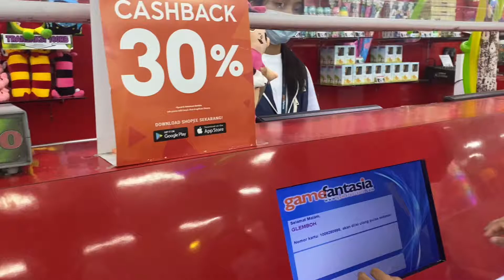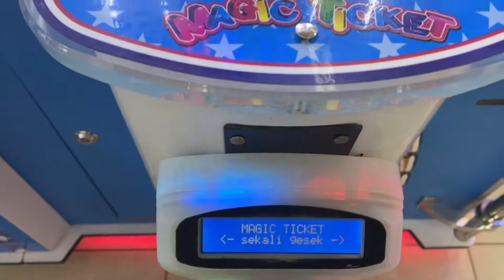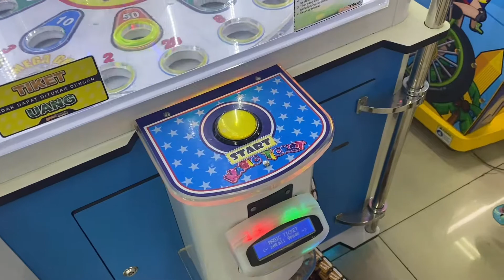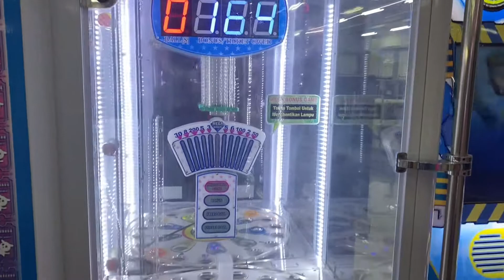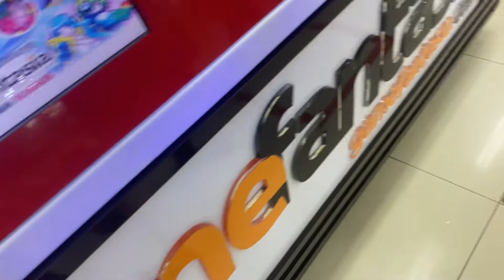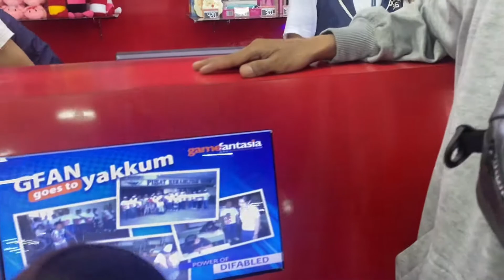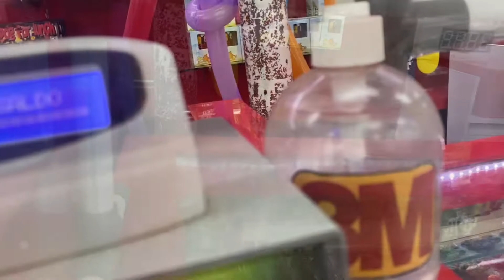🔴Game Fantasia ADA Mall Kudus | Magic Ticket